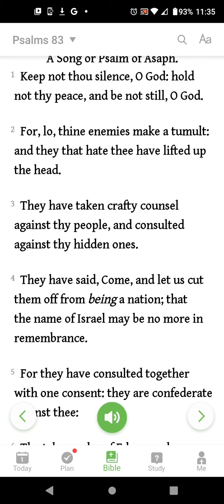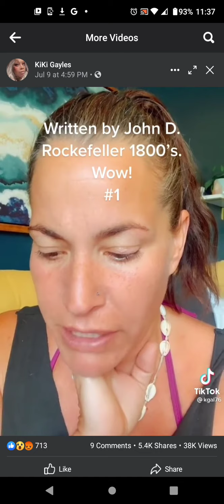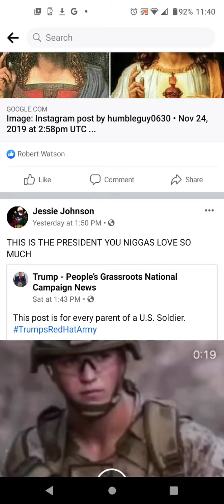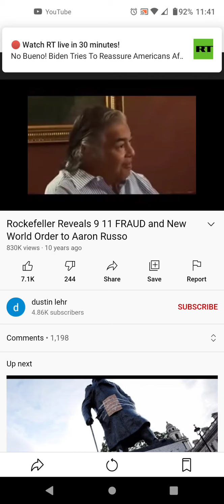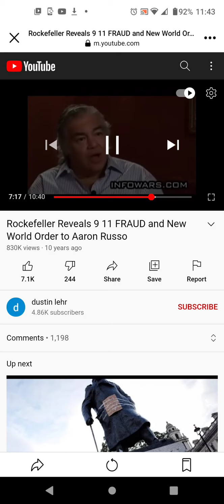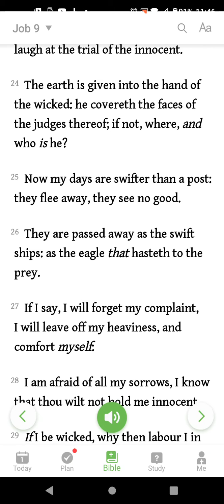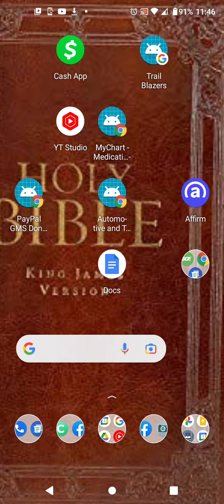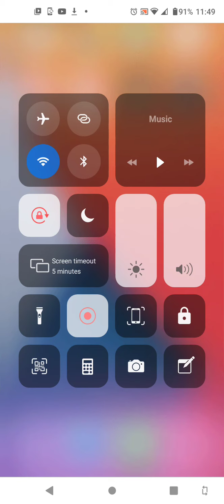NEW WORLD ORDER/CRAFTY COUNCIL